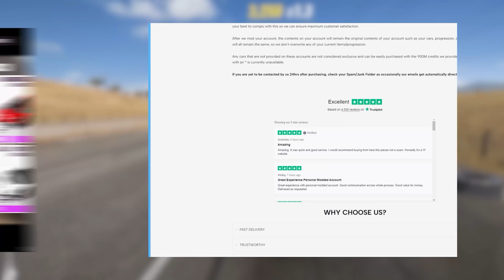LADEIRA SEM FREIO - BMW VS MERCEDES - FORZA HORIZON 5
Para o melhor e mais barato ENTREGA INSTANTÂNEA no Forza Horizon 5 - Contas Modificadas, Pacotes de Crédito e Roletas variando de 100M-999M não deixe de ir para